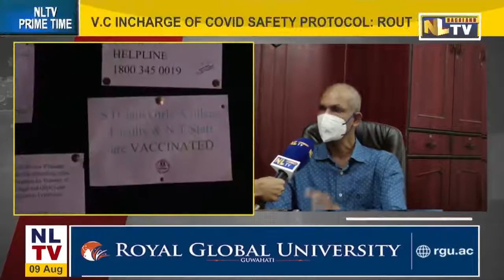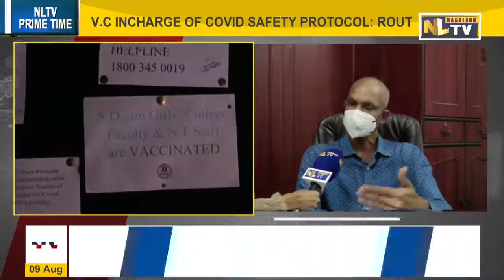IN CONVERSATION WITH K.C. ROUT, PRINCIPAL, S.D. JAIN COLLEGE, DIMAPUR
TEACHERS & STAFF FULLY VACCINATED. SURVEY WILL BE DONE TO DECIDE REOPENING OF CLASSES. 50% ATTENDANCE IN ALL CLASSES IN OFFLINE MODE. ONLINE CLASSES MORE SAFE & IDEAL: K.C. ROUT